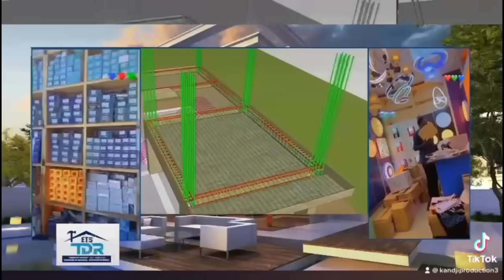Urgent 🚨première réaction de Zoss après sa défaite sur Ada Fass je suis blessé même avant le combat.